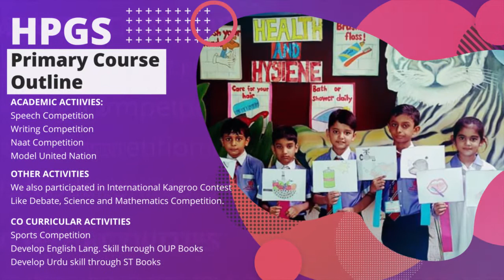HPGS (Happy Palace Group of Schools) Pre Primary & Primary Admissions Open 2020-21!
All applicants who wish to apply can follow these 3 simple guidelines:
2. Fill in the Admission Form
3. Submit the form

Or visit our campus for getting more information and kindly must follow all safety instructions:
Wear mask, Keep social distance, wear hand gloves and use hand sanitizer

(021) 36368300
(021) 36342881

Address:
C- 266, 267, 268, Block 10, FB Area Karachi, Pakistan 75950

Apply NOW!